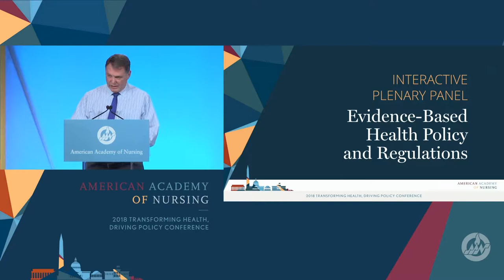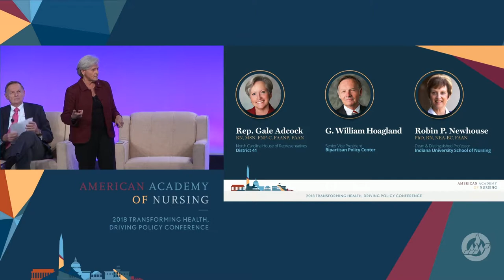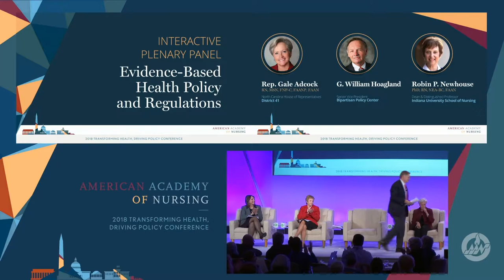AAN2018 Day 1 - 03 Interactive Plenary Panel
INTERACTIVE PLENARY PANEL: EVIDENCE-BASED HEALTH POLICY AND REGULATIONS
   • Representative Gale Adcock, RN, MSN, FNP-C, FAANP, FAAN
   • G. William Hoagland
   • Robin P. Newhouse, PhD, RN, NEA-BC, FAAN
   • Moderator: Bernadette Mazurek Melnyk, PhD, RN, APRN-CNP, FAANP, FNAP, FAAN